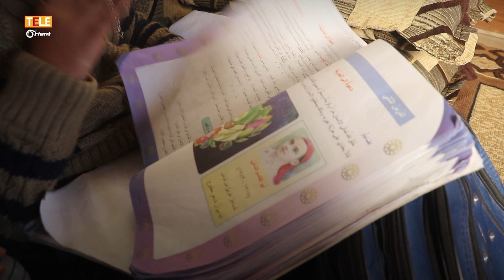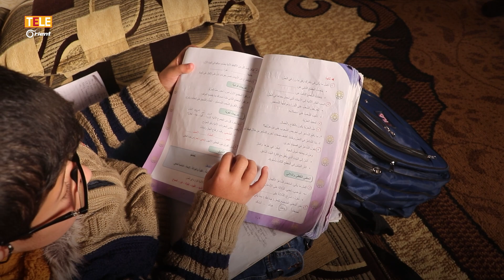تحدى الإعاقة.. الطفل يوسف يسرد قصته المحمّلة بالعثرات